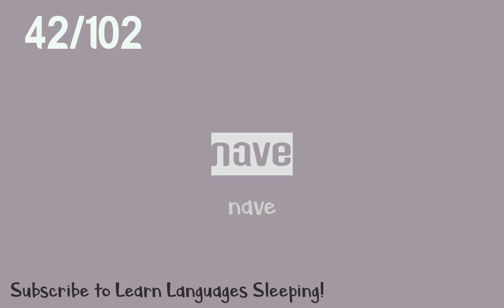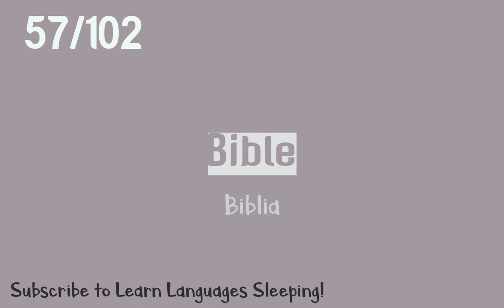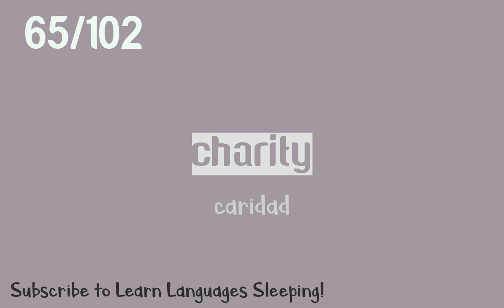Learn English Spanish Vocabulary for Religion